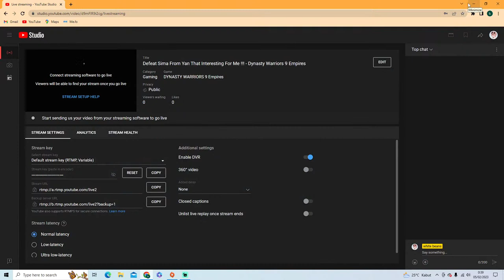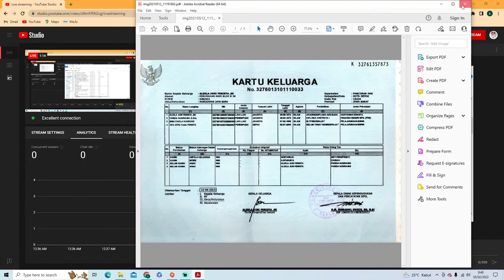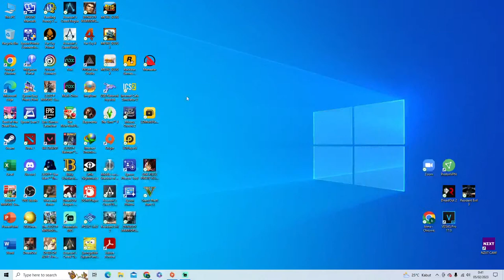Defeat Sima From Yan That Interesting For Me !!! - Dynasty Warriors 9 Empires